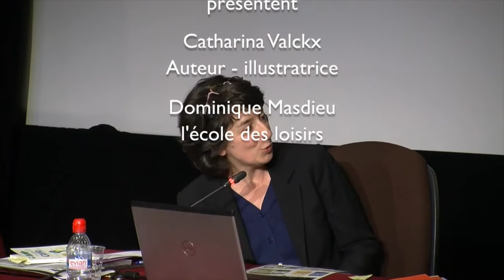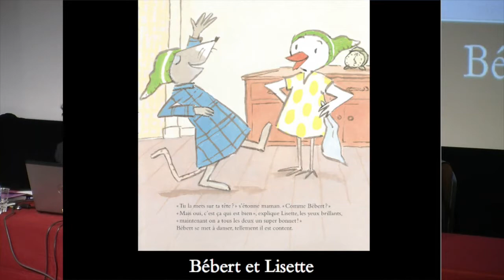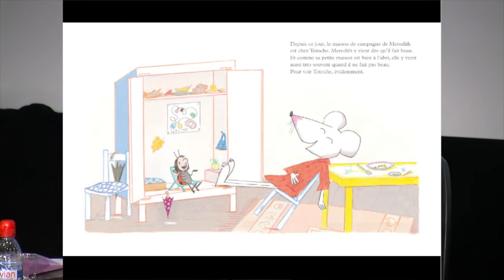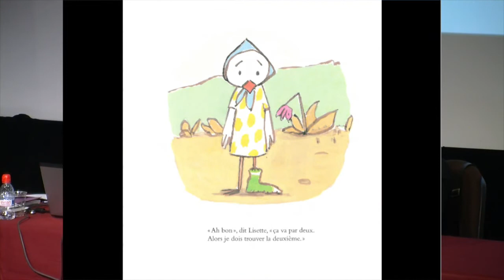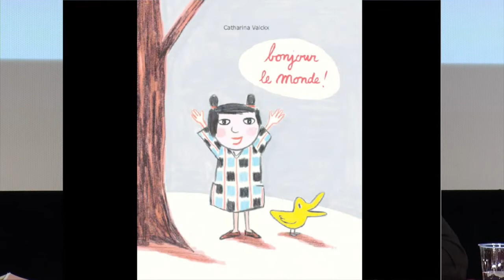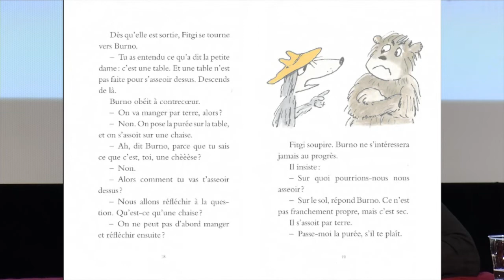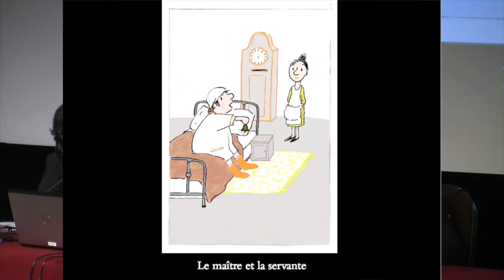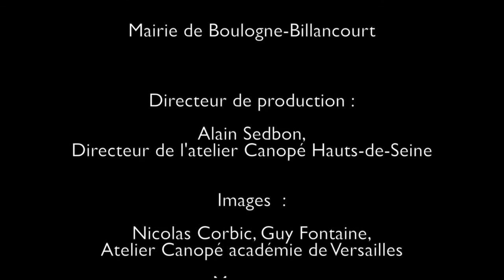Un mercredi avec... Catharina Valckx - partie 1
Une rencontre avec Catharina Valckx, auteur et illustratrice, animée par Dominique Masdieu de l'école des loisirs, proposée dans le cadre des Mercredis avec un auteur. Cette action de formation mise en place par l'atelier Canopé des Hauts-de-Seine et la DSDEN92 depuis 2012 permet aux enseignants de favoriser l’accès à une première culture littéraire à l’école primaire, de découvrir des auteurs de littérature de jeunesse : leurs influences, leurs démarches d’écriture…, ainsi que de connaître la production littéraire d'auteurs pour concevoir un parcours progressif de littérature.